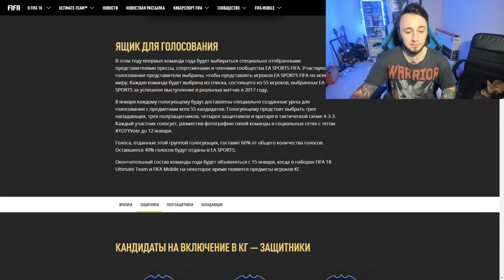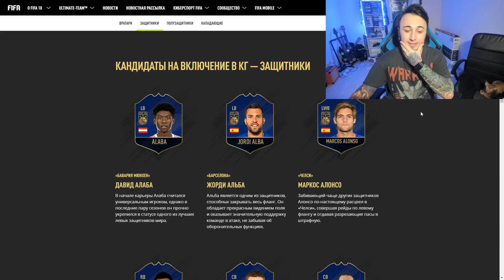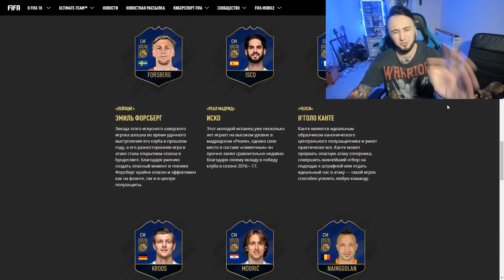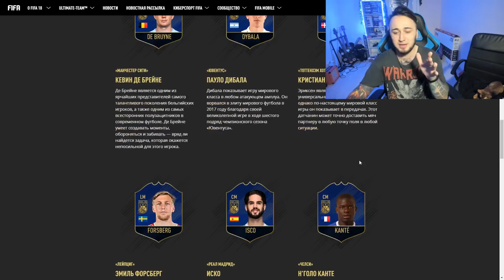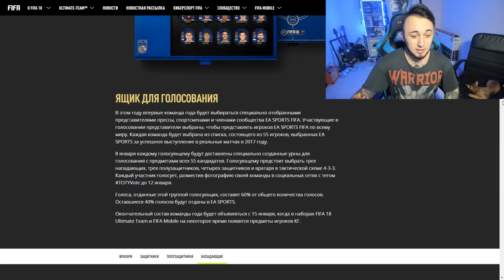КОМАНДА ГОДА | TOTY В ФИФА 18